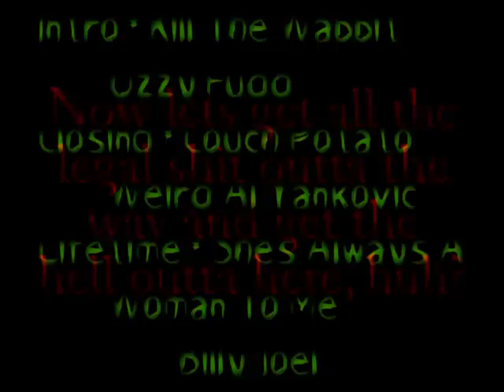The Anime Network Complete (2 of 6)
This is part two of The Anime Network 1 (The second half of the first video in the series) Cut short for youtube. Hope you enjoy!
And just as I explained before, the two audience members are actually cut from a video not made by me, Yaoi Mystery Theatre 3000 by Zarxax.
Also, heres the anime and audio sources in order of appearance -
*Tenchi Muyo - The Brady Bunch Theme
*Cool Devices - Futurama
*Neon Genesis Evangelion - Ren and Stimpey (The Happy Happy Joy Joy song)
*Sprite: Between Two Worlds - 'I'm Horney' by E-Rotic
*Hellsing - American Idol's Kelly Clarkson - A Moment Like This